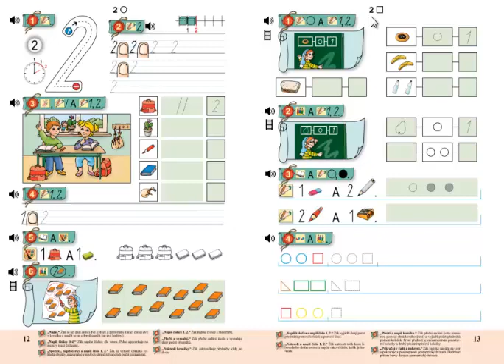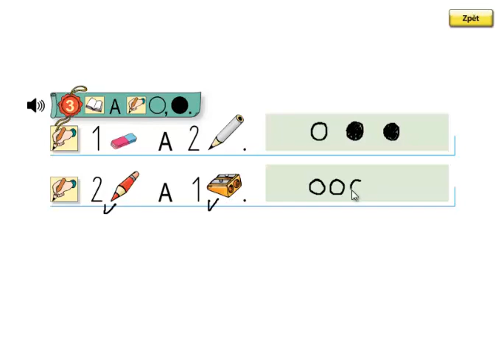Matýskova matematika 1. díl, strana 13, cvičení 3